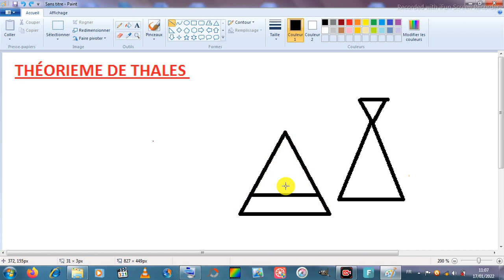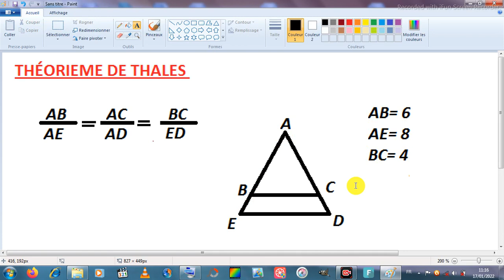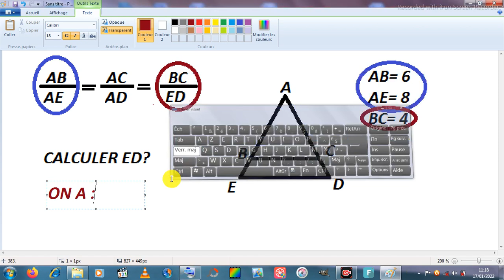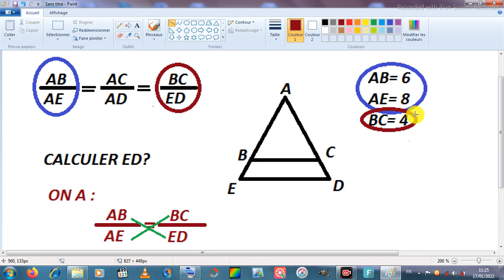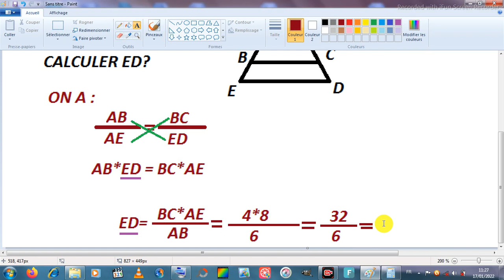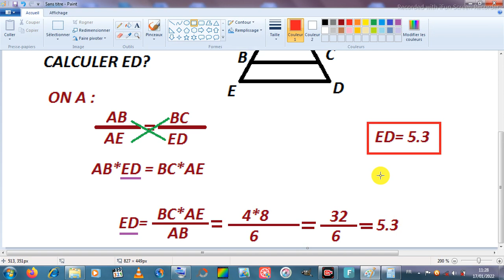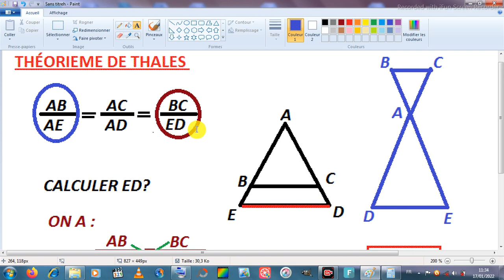الرياضيات_ مبرهنة طاليس للسنة الثالثة اعدادي تمارين وحلول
المستوى الثالث إعدادي 2022
(théorème de thalès exercice corrigé)
شرح مادة الرياضيات للمستوى الثالث اعدادي (التاسعة)
مبرهنة طاليس درس من بين الدروس الذي سيكون في الإمتحان الموحد لسنة 2022 كذلك الحساب المثلثي ومبرهنة فيطاغورس (théoriéme de vitagore)